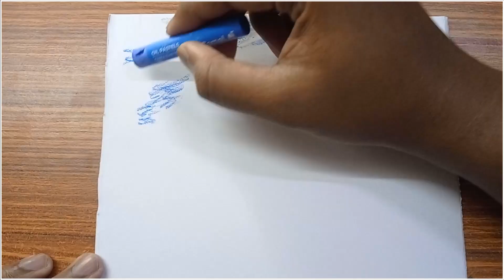Drawing Landscape Using Oil Pastel.